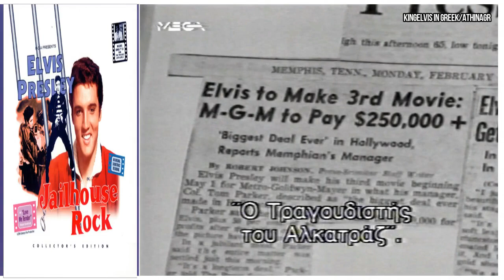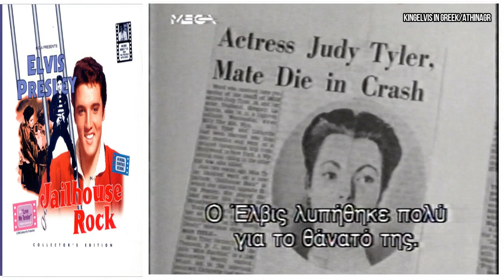Elvis Presley Making of Jailhouse Rock Documentary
Elvis Presley Making of Jailhouse Rock Documentary //Greek subtitles

Jailhouse Rock is a 1957 American musical drama film directed by Richard Thorpe and starring Elvis Presley, Judy Tyler, Mickey Shaughnessy, Vaughn Taylor and Jennifer Holden. Adapted by Guy Trosper from a story written by Nedrick Young, the film tells the story of Vince Everett (Presley), a convict who learns the guitar while in prison and later becomes a star following his release.

The film's iconic soundtrack was written by songwriters Mike Stoller and Jerry Leiber. The dance sequence to the film's title song is often cited as "Presley's greatest moment on screen."

Jailhouse Rock premiered in Memphis, Tennessee on October 17, 1957, and was released nationwide on November 8, 1957. It peaked at #3 on the Variety box-office chart and finished #14 for the year, grossing $4 million. The film initially earned mixed reviews, with much of the negative targeted at Presley. In 2004, the film was selected for preservation in the National Film Registry by the Library of Congress, who deemed it "culturally, aesthetically or historically significant.